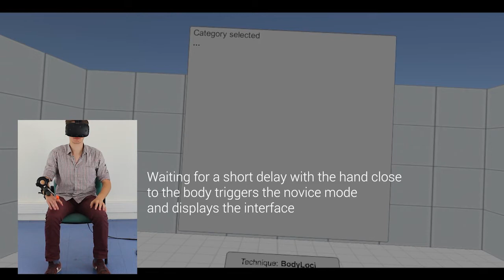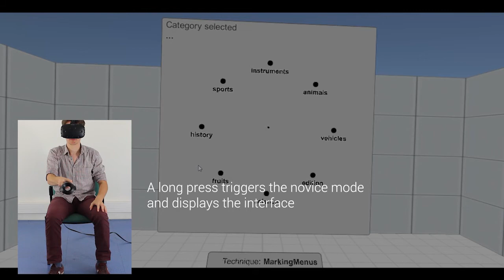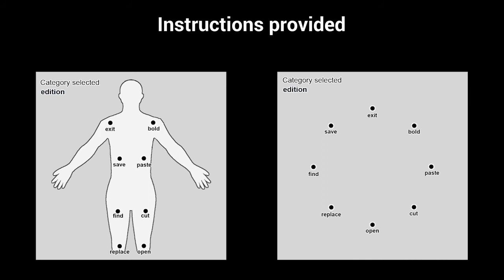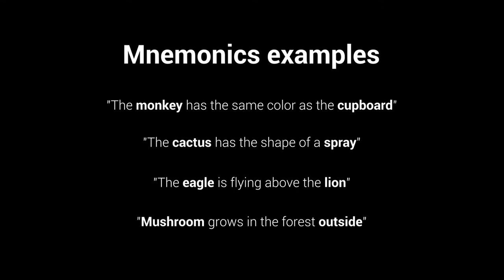Impact of semantic aids on command memorization for on-body interaction and directional gestures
Video figure of the AVI'18 paper titled "Impact of semantic aids on command memorization for on-body interaction and directional gestures" written by Bruno Fruchard, Eric Lecolinet, and Olivier Chapuis.

Previous studies have shown that spatial memory and semantic aids can help users learn and remember gestural commands. Using the body as a support to combine both dimensions has therefore been proposed, but no formal evaluations have yet been reported. In this paper, we compare an on-body interaction technique (BodyLoci) to mid-air Marking menus in a virtual reality context. We consider three levels of semantic aids: no aid, story-making, and story-making with background images. Our results show important improvement when story-making is used, especially for Marking menus (28.5% better retention). Both techniques performed similarly without semantic aids, but Marking menus outperformed BodyLoci when using them (17.3% better retention). While our study does not show a beneit in using body support, it suggests that inducing users to leverage simple learning techniques, such as story-making, can substantially improve recall, and thus make it easier to master gestural techniques. We also analyze the strategies used by the participants for creating mnemonics to provide guidelines for future work.